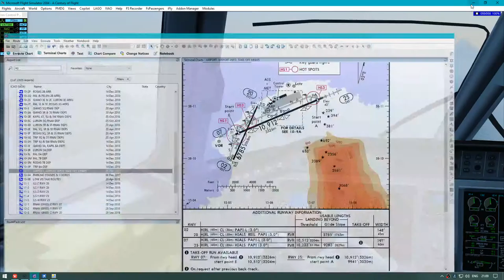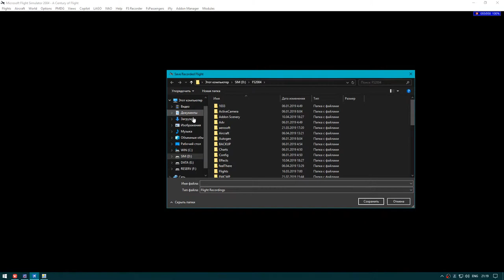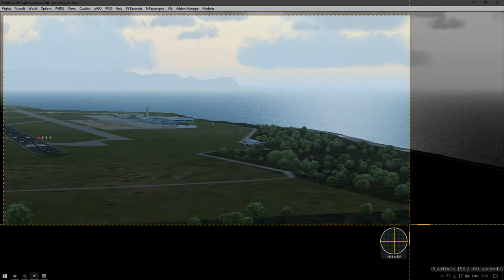FS2004 | Embraer E190 | Approach to Palermo LICJ | VATSIM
FS9 | WILCO E-Jets E190 | FSRealWx